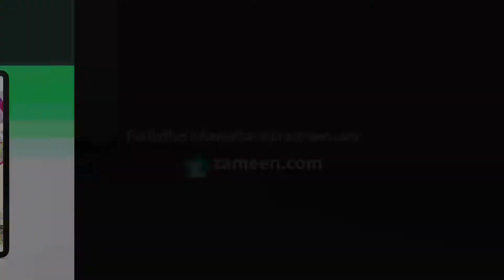10 MARLA PLOT FOR SALE IN LDA CITY LAHORE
This project is leading by Lahore Development Authority
The transfer process is very secure
The location makes it more attractive
50 reduction in development charges More safe & secure than private-sector societies
More safe & secure than private-sector societies
The rates are good enough as a salaried person can also easily invest.

Khan Estate Advisor Is Titanium Agency at Zameen. com Offers Wide Range of Properties in Approved Housing Schemes by Lahore Development Authority